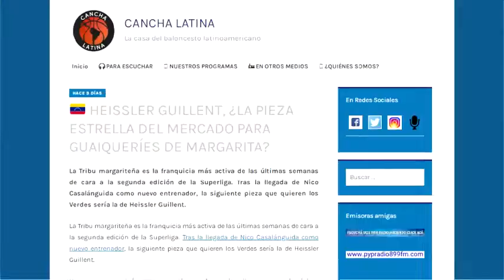¿Qué PASARÁ con el BALONCESTO en VENEZUELA? (Entrevista Raúl Cedeño)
Hoy tuve la oportunidad de entrevistar a RAÚL CEDEÑO sobre algunos temas interesantes acerca del BASKET VENEZOLANO. Raúl es un periodista especializado en baloncesto con mucha experiencia en el medio, que además maneja muy buena información de primera mano.

Hablamos acerca de la LPB y SUPERLIGA DE BALONCESTO, la situación de los periodistas ante el dilema de la desaparición de la liga tradicional, sobre si GUAROS DE LARA y TROTAMUNDOS DE CARABOBO van a poder entrar finalmente al nuevo torneo, y nos aclaró amablemente varias de las dudas que teníamos.